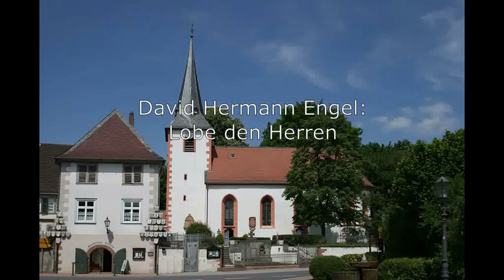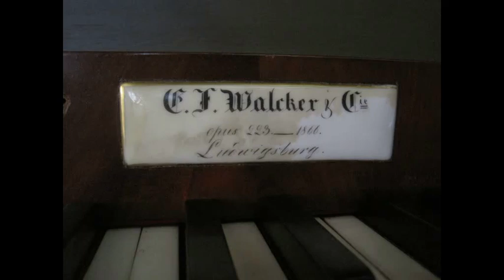Orgelschätze in Hessen: Die Walcker-Orgel in Fränkisch-Crumbach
Das Orgelportrait / Orgelvorstellung (266): Die Walcker-Orgel in der Ev. Pfarrkirche, Fränkisch-Crumbach

Erbauer: Eberhard Friedrich Walcker 1866

Manual, C-f3
Principal 8'
Gedackt 8'
Viola di Gamba 8'
Salicional 8'
Octav 4'
Flöte 4'
Quint 2 2/3'
Octav 2'
Mixtur 3f.

Pedal, C-d1
Subbaß 16'
Violonbaß 8'

Pedalkoppel

Klangbeispiele
Engel, David Hermann: Lobe den Herren
Hesse, Adolph Friedrich: Andante a-moll
Küster, Hermann: Vorspiel G-Dur
Hesse, Adolph Friedrich: Andante a-moll / Allegro moderato B-Dur